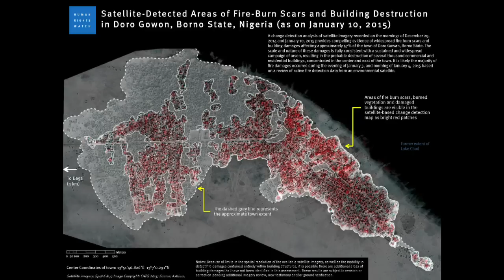Pueblos de Nigeria destruidos por Boko Haram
Grupos de derechos humanos publicaron imágenes de satélite que pretenden mostrar la destrucción masiva por Boko Haram de dos ciudades de Nigeria en lo que se teme el ataque más mortífero en seis años insurgencia islamista.